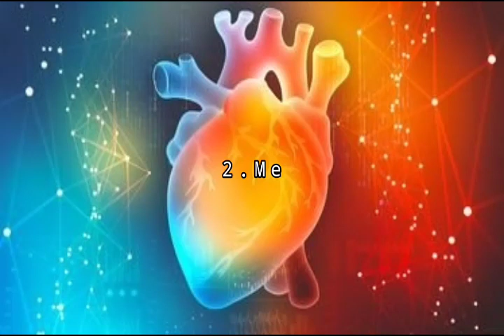MANFAAT BENGKOANG UNTUK KESEHATAN